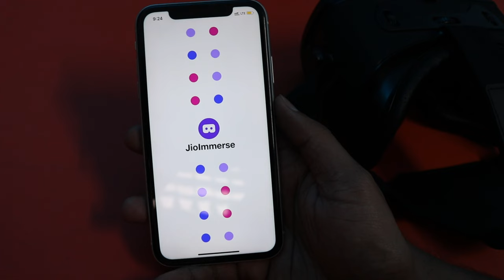JIO VR : Future of Virtual Reality Experience !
Jio VR opens the gateway to a whole new world of immersive experiences. Powered by cutting-edge virtual reality technology, Jio VR takes you on exhilarating adventures, from exploring breathtaking virtual landscapes to engaging in thrilling virtual gaming experiences. Dive into a realm where reality blends seamlessly with imagination, as Jio VR revolutionizes the way you engage with entertainment. With its seamless connectivity and exceptional visual fidelity, Jio VR brings you closer to your favorite movies, concerts, and sporting events like never before. Step into the future of virtual reality with Jio VR and prepare to be transported to a realm of limitless possibilities.